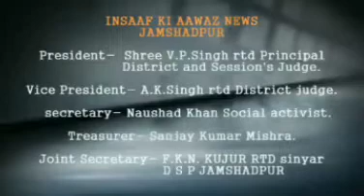पति द्वारा प्रताड़ित करने पर महिला ने किया शिकायत।